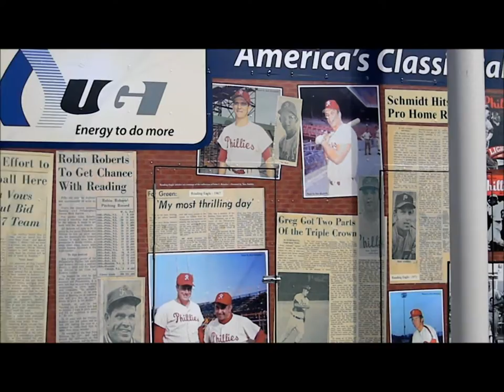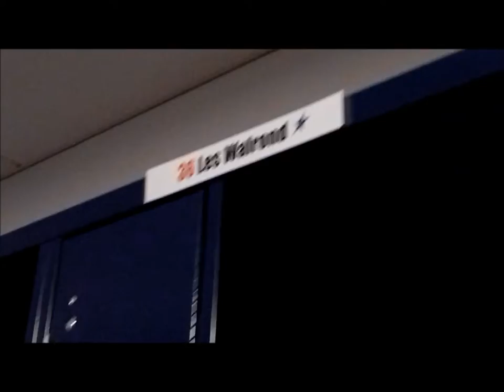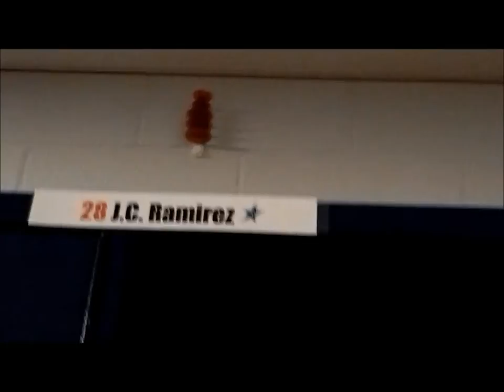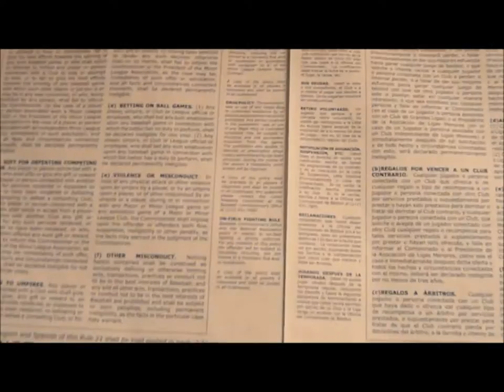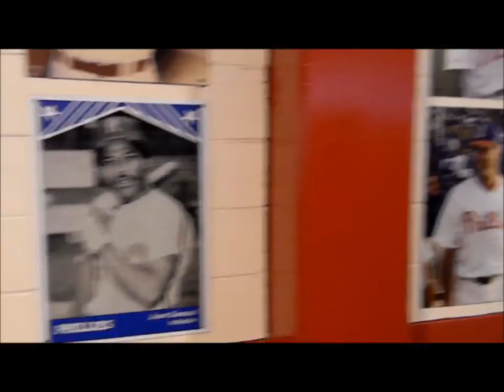Reading Phillies First Energy Stadium Tour HD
Reading Phillies